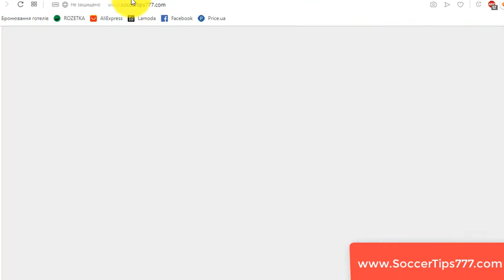22 Aug 19:00. Legia Warsaw vs Rangers. UEFA Europa League Qualifying